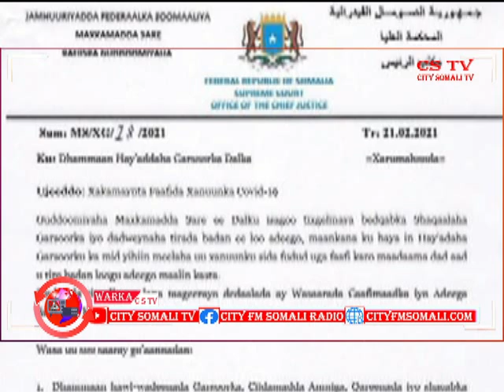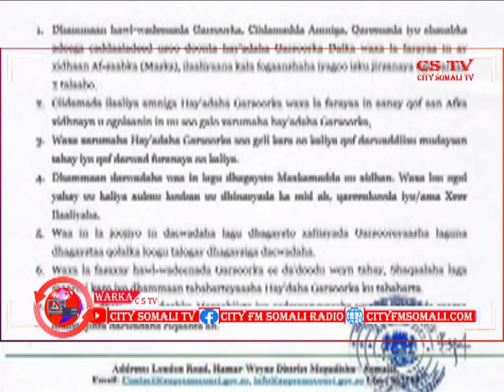GUDOOMIYAHA MAXKAMADA SARE EE DALKA OO AMARO KA SOO SAARAY MAXKAMADAHA DALKA